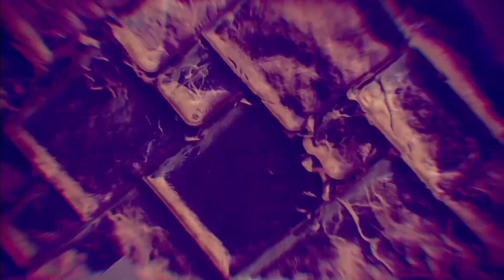＃９ STRANGER OF PARADISE FINAL FANTASY ORIGIN（ストレンジャー オブ パラダイス ファイナルファンタジー オリジン）【攻略】豊穣なる死【実況】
生命は回る。骸は大地へ還り大地は豊かになる。
大いなる生命の円環はいまだ動かず。